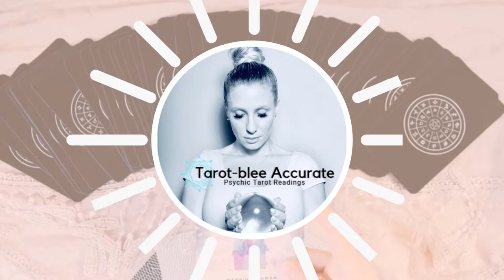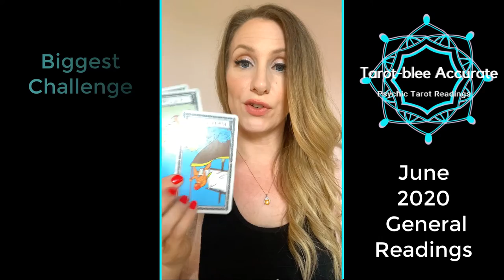June 2020 General Tarot Reading Horoscope for Aquarius Sun - Overall Guidance from Angels!